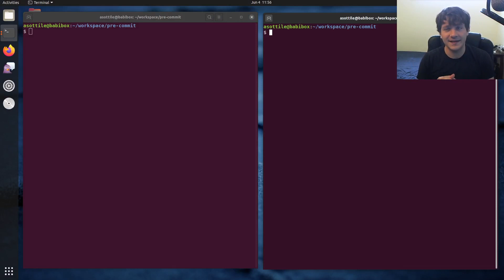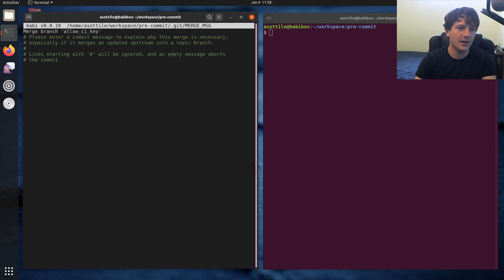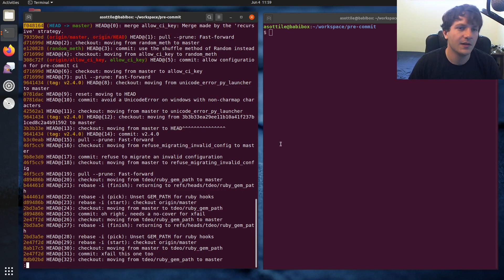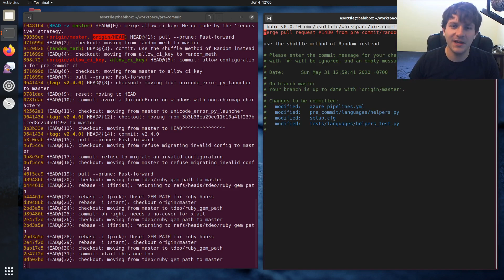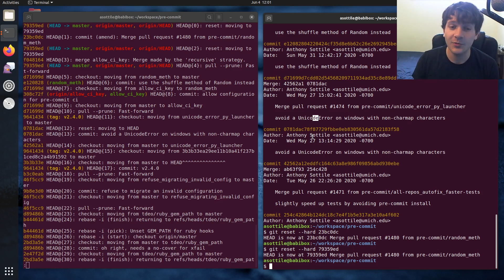fixing a git mistake with reflog (intermediate) anthony explains #046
today I show a technique that has saved me many headaches while working with git (rebases / amends / merges / etc.)